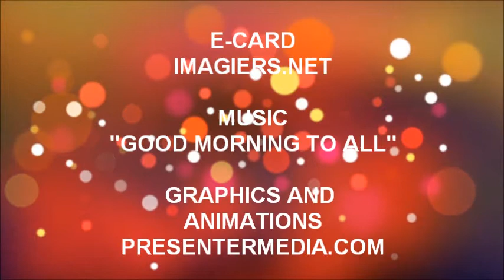ALLES GUTE ZUM GEBURTSTAG AUGUSTE